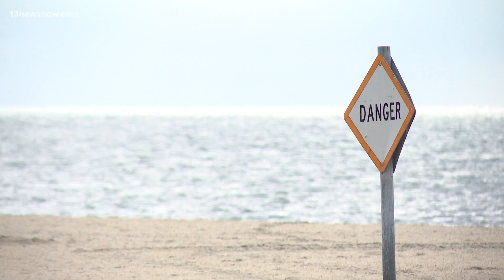Hampton, Peninsula Health Districts testing water at beaches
Multiple swimming advisories have gone out for some Peninsula beaches due to high bacteria levels in the water. Here's how researchers test the water.